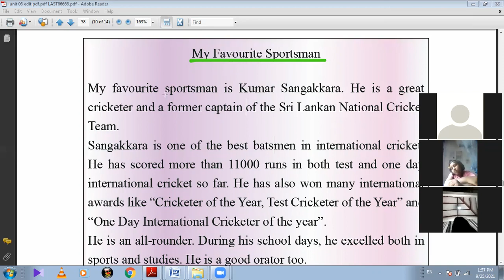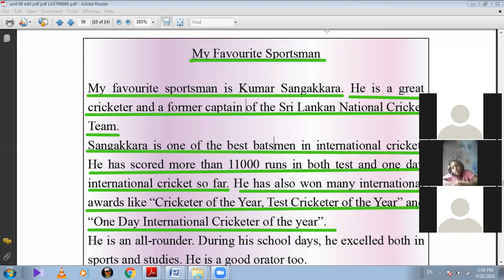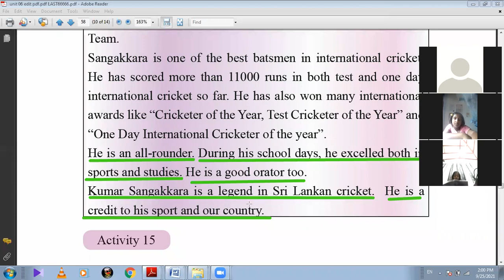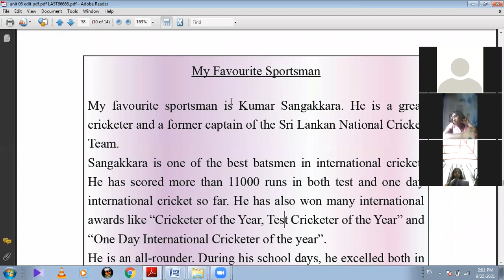ENGLISH LANGUAGE FOR GRADE 6 MY FAVOURITE SPORTSMAN BK VISION ACADEMY